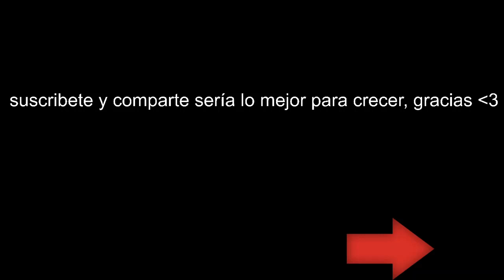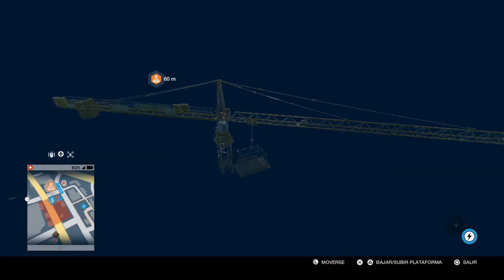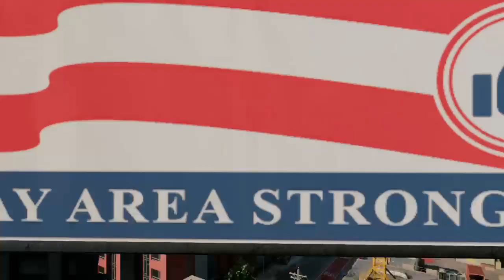Watch Dogs 2 | Modo Campaña | Castellano | 34